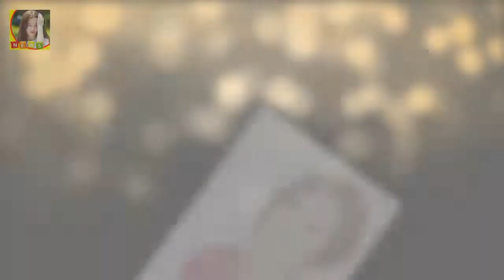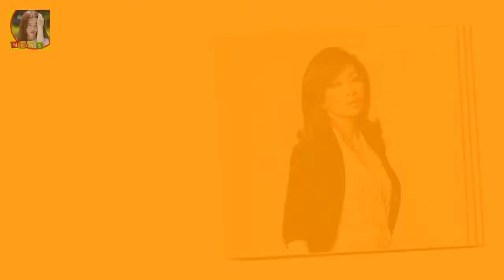이미숙 나이 전남편 홍성호 임지연 연하남 찌라시 장자연 하지만 그이후 이혼과 루머등으로 힘든 시기를 겪었죠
이미숙 나이 전남편 홍성호 임지연 연하남 찌라시 장자연 드라마 질투의화신을 통해 중년 로맨스를 선보이고 있는 이미숙은 90년대 초반 광고출연료가 1억을 넘는 특급 스타였는데요
하지만 그이후 이혼과 루머등으로 힘든 시기를 겪었죠
먼저 이미숙은 결혼은 당시 돌싱이었던 성형외과 의사 홍성호 박사와 식을 올렸었는데요
미스코리아 출신 탤런트 임지연이 홍 박사와 동거한 적도 있었다고 털어놓기도 했었죠

어디서 어떻게 만났으며 두 사람이 만난 과정을 상세하게 말하고 있었기 때문이다 유연석 김지원 열애설 어떻게 떴는데... :
NBC의 인기 수퍼히어로 드라마 히어로즈에서 히어로들의 능력을 베낄 줄 아는 초능력으로 세상을 구하 히어로즈의 수퍼 빌런 사일러에서 스타 트렉 다크니스의 스팍까지 재커리 퀸토 :
파주영어마을 토요일마다 소풍간다.  김밥에 간식꺼리 가득 챙겨 가려면 주말이나 주중이나 일어나는 시간은 비슷하답니다:
비트코인 반토막에 사라진 김프...관련 주식도 줄줄이 약세  가상화폐 시세가 지지부진한 흐름을 지속하자 주식시장의 가상통화 관련주들도 일제히 약세를 보이고 있다:
김원희 아이없는이유 남편 직업 손혁찬 직업 나이  이미숙 박지영 김원희 최화정 등 입담이라면 빠지지 않은 여배우들이 솔직한 토크로 시청자들을 사로잡을 예정이라고 하는데요: